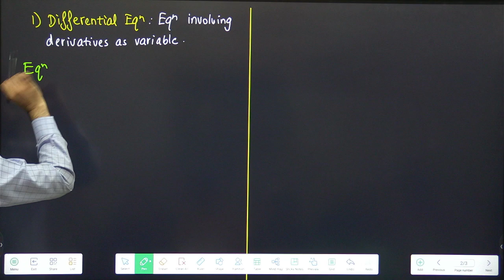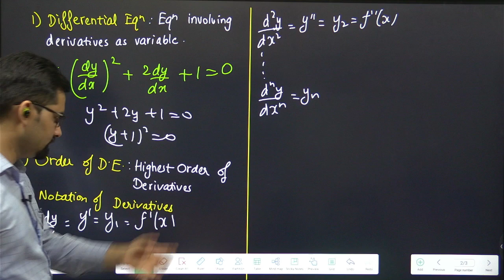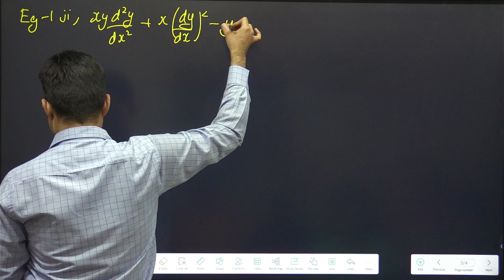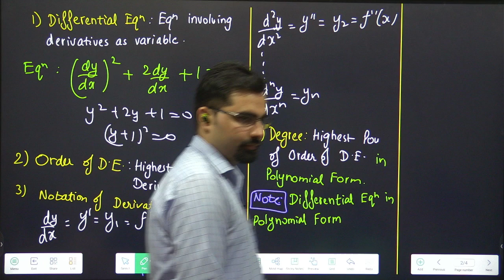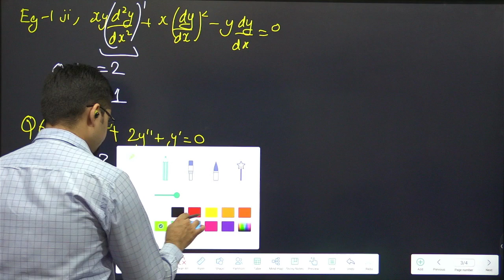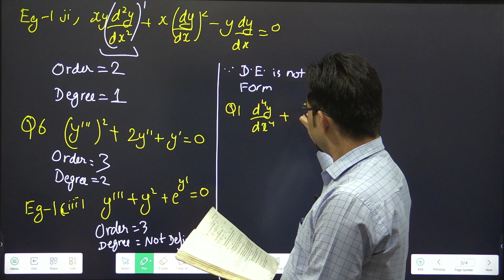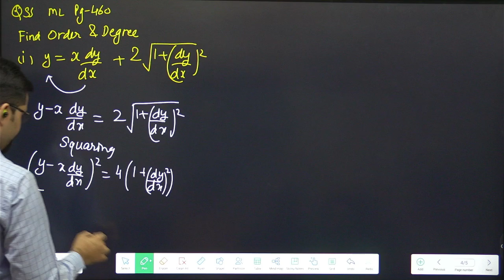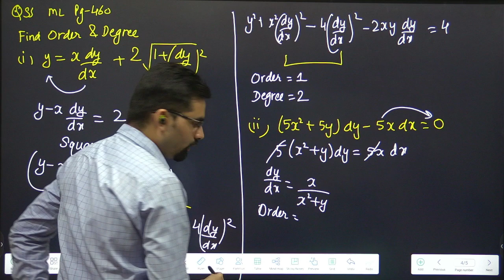Differential Equation | Ch-9 Class 12 Maths Ex-9.1 Terms, Full | Part-1 | #01(1)